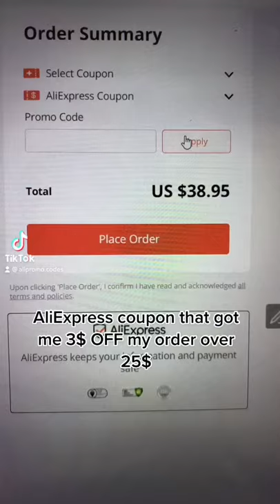3$ OFF 25$+ Order AliExpress Coupon